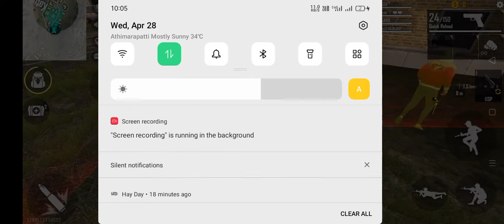class ko drank TS love top kill Mrs A.j.bro best 🦍🦍🦍 attack